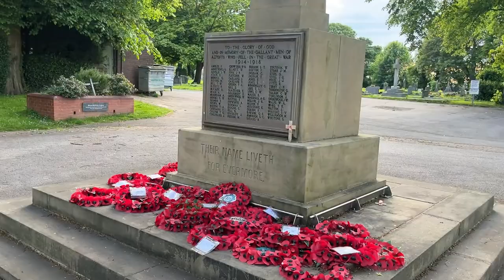NORMANTON WEST YORKSHIRE | BOAT TOWN AND MANY LAKES AROUND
Greetings!

Today we walk around Normanton.
If you love walking along the river, beautiful nature and magnificent views, so this place is definitely for you.

Cool) we closed the 14 km circle in this place.

Normanton is a town and civil parish within the City of Wakefield in West Yorkshire, England.
Is a genuinely delightful town with an excess of old world charm. It started life as a port for the Gulf of Carpentaria's cattle industry and grew in importance with the discovery of gold at Croydon in 1885.